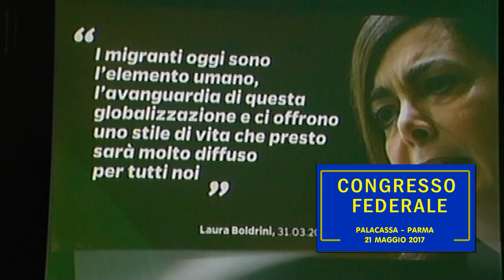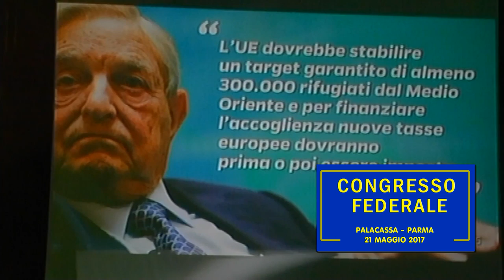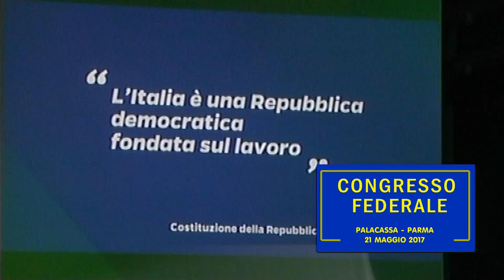Matteo Salvini - Congresso Lega Nord - 21 maggio 2017